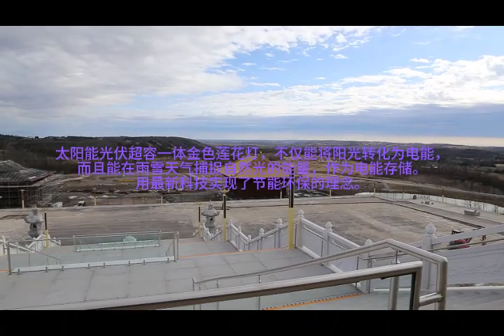The Lotus Lantern of Mount Wutai (Daytime Version)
The solar photovoltaic supercapacitor integrated golden lotus lamp not only converts sunlight into electrical energy,
but also captures the energy of natural light in rainy and snowy weather for energy storage.
It realizes the concept of energy saving and environmental protection with the latest technology.